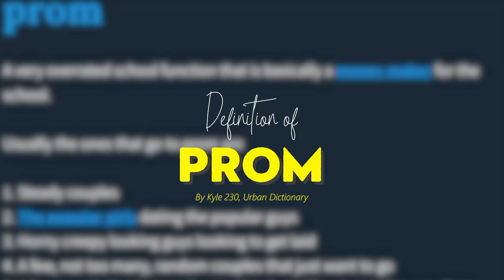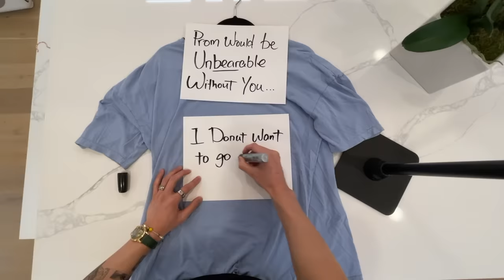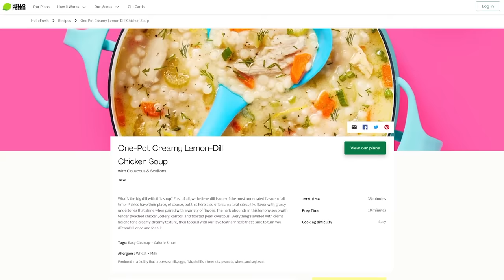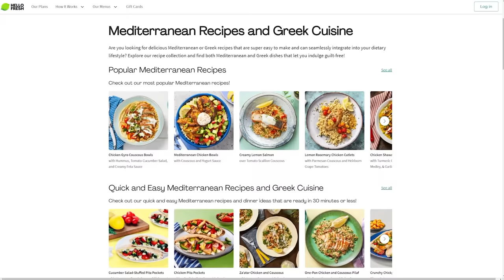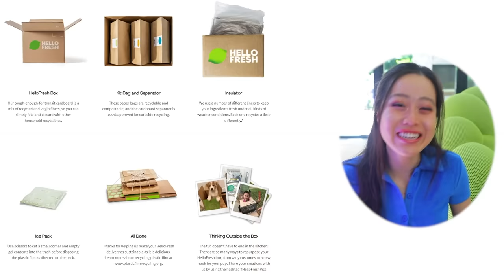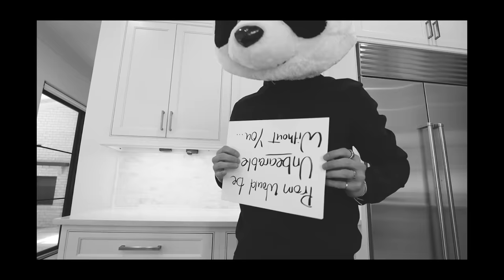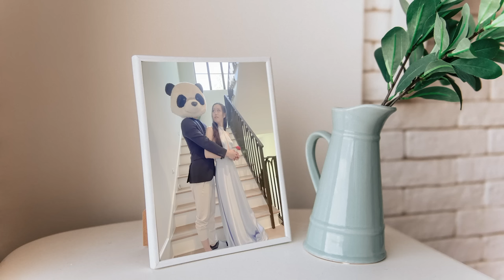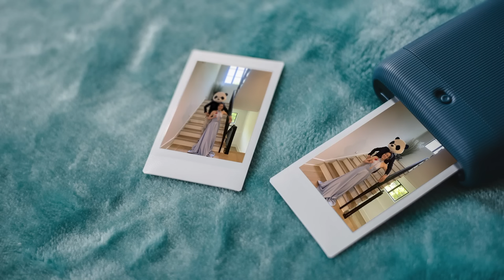FIANCE TOOK ME TO PROM since I've never been | Prom dress shopping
WELCOME BACK TO ANOTHER VLOG!! Today we are going prom dress shopping so my fiance can take me to prom... honestly a wild trip if you ask me LOL